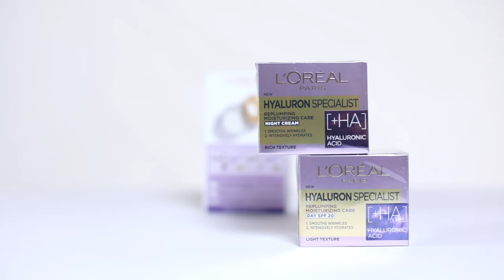Saveti dermatološkinje - Hijaluron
Nega lica iz dana u dan postaje sve kompleksnija i često se dešava da zapravo nismo sigurni koji je naš tip kože, koji sastojak je pravi izbor za nas i na koji način tretirati lice u različitim vremenskim prilikama.

U ovom serijalu videa u saradnji sa dermatološkinjom dr Jasminom Vikalo odgovorili smo na neke od najčešćih nedoumica vezanih baš za najpopularniju temu - negu lica.